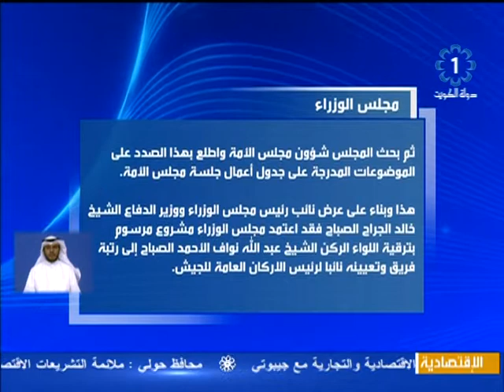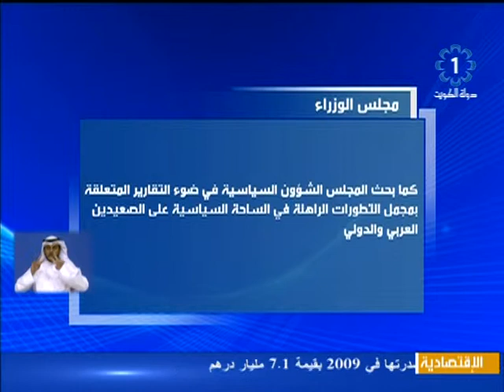جلسة مجلس الوزراء الاسبوعية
تلفزيون،الكويت،جلسة مجلس الوزراء الاسبوعية 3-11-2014